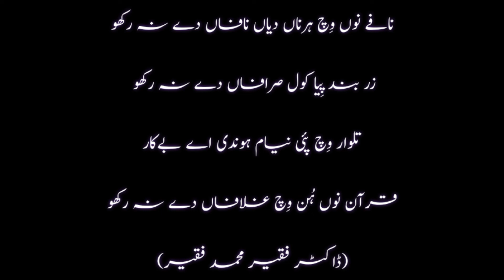Dr Faqeer Muhammad Faqeer | Punjabi poetry collection